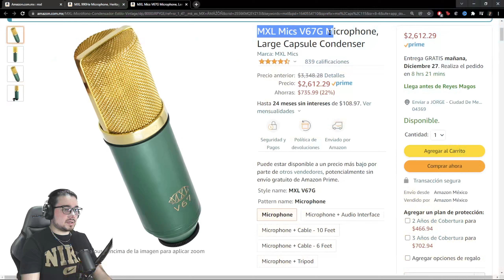Cual FILTRO ANTIPOP es MEJOR: TELA vs ESPUMA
Último suscriptor: Maurin Espinoza
. 0% 0/100

¡INCRIBETE A NUESTROS CURSOS!